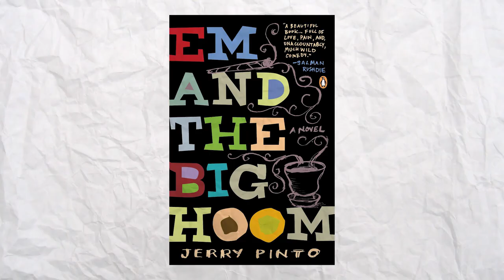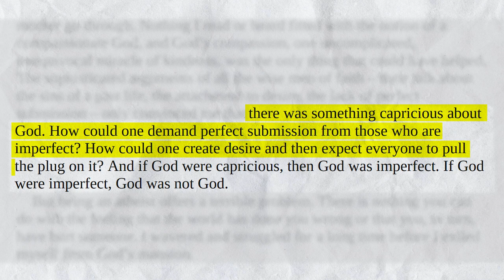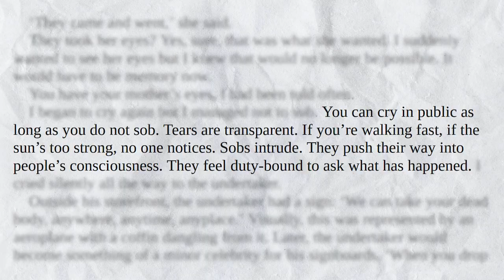Things we are obsessed about | Ep 3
things we are obsessed about

You can buy 'Em and the Big Hoom'

Vaani picks up a book every month that our community reads together. This series is called "A Book A Month with Vaani" (ABAM).

The higher tiers will also give you the access to our exclusive Whatsapp Groups - Chalchitra Movie Club, Chalchitra Book Club, Chalchitra Music Club, Chalchitra Sports Club, Chalchitra Science Club (Godfathers will get access to all the groups) .